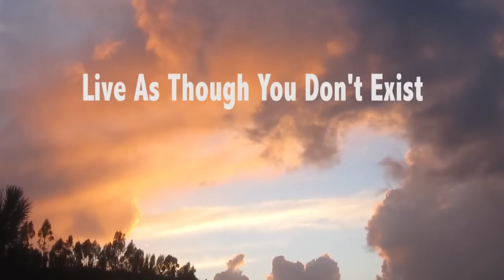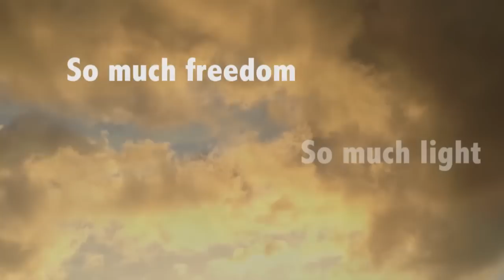Lebe, als würdest du nicht existieren (Live As Though You Don't Exist) Mooji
Versuch es und sieh, wie du bist, wenn du nicht bist?

Lied: "Be One With This" von Soham

Du kannst dieses Video auch auf mooji.tv ansehen